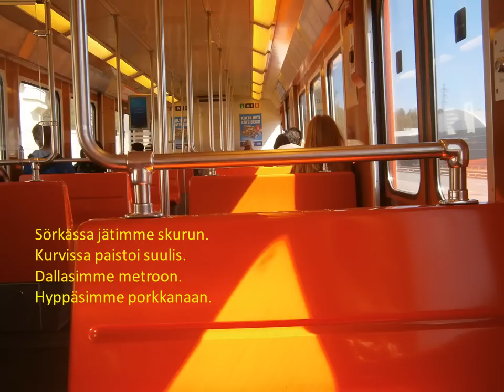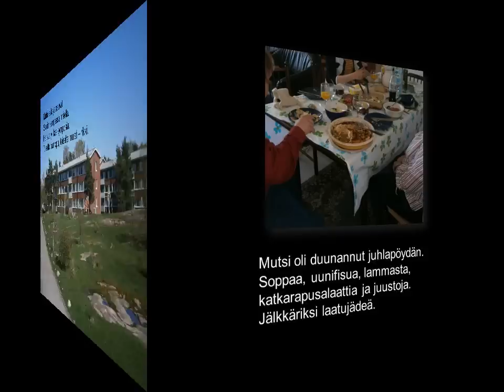Sunnuntaina 13.5.2012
Toteutus: Matti Laitinen
Runo: Sunnuntaina 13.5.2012, Matti Laitinen
Valokuvat: Matti Laitinen
Musiikki: Babel sin Fonteras,
Mother's Love (cc)
Toteutus: Digiprolet 2012